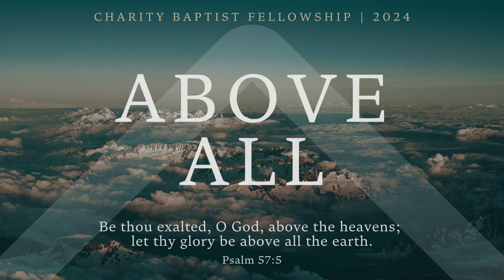Pastor Adam Pierce from Liberty Baptist in Callahan, FL | August 25, 2024